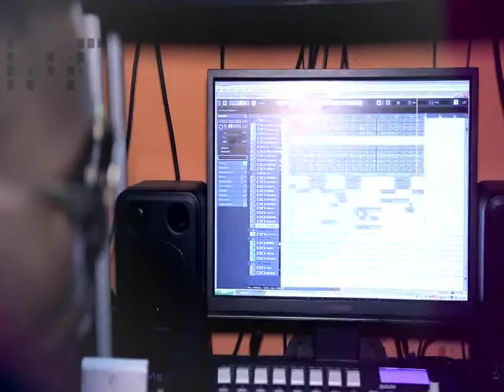MTN Hitmaker III Danny Beatz Hype